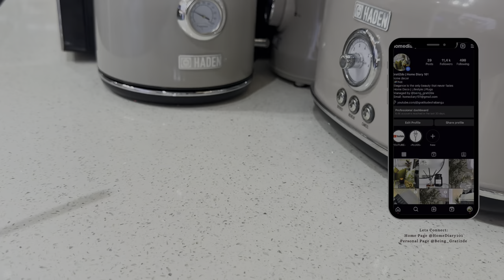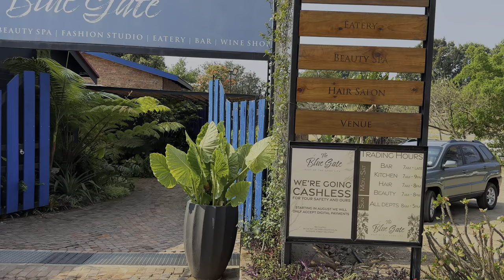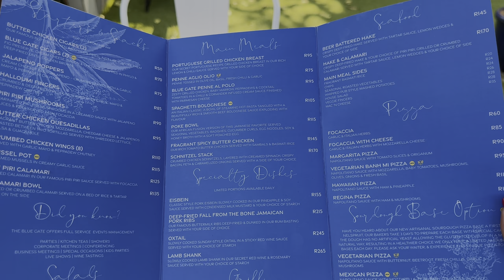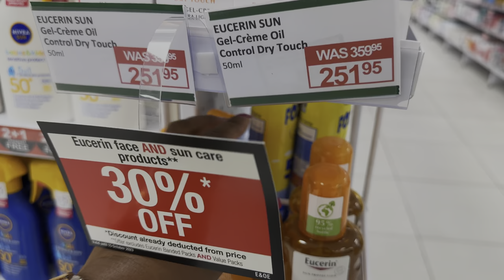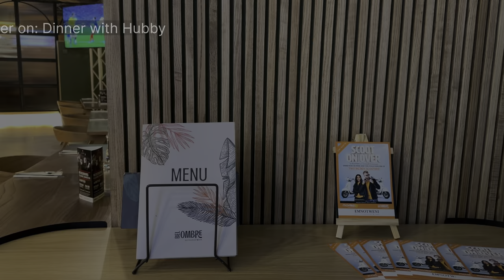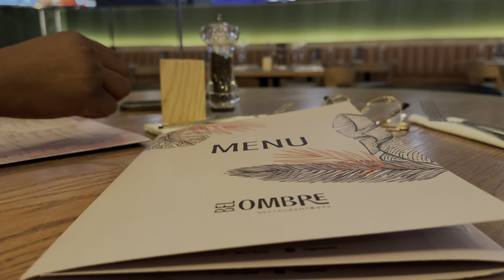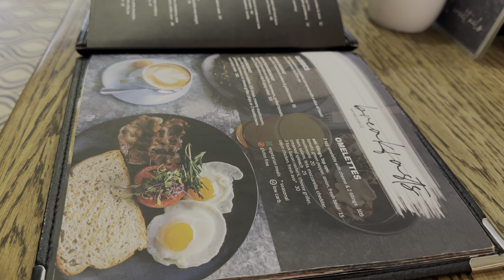VLOG: a few days in my life | solo date | new perfume | shopping | homeware | South African YouTuber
Hi loves, welcome back…

Here’s another weekly vlog, I hope you will enjoy it as much as I enjoyed creating it for you.

What to expect:
Solo dates, shopping, unboxing clothes & homeware items from at poetry, foshini & typo. Staying at stay easy lodge for a night with hubby.

Love and Appreciate you
XoXo